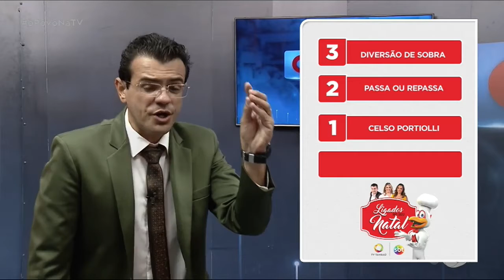O Povo na TV - Bloco 3 - 10 12 2019